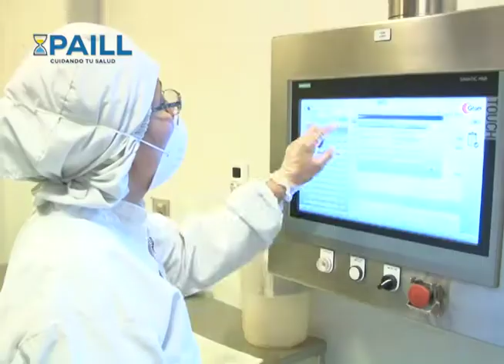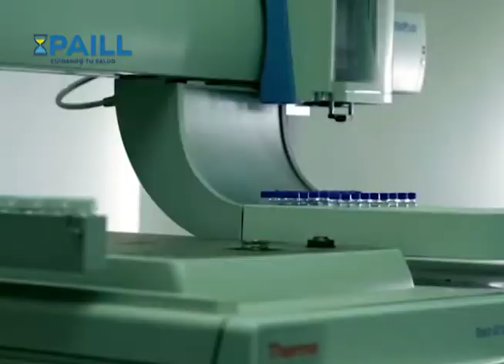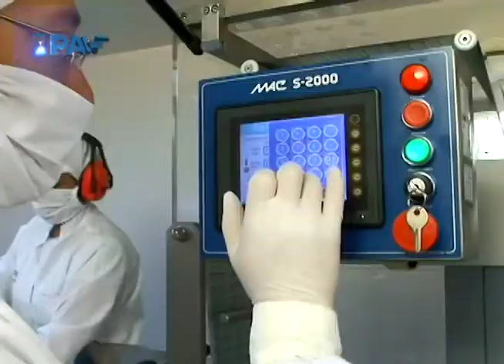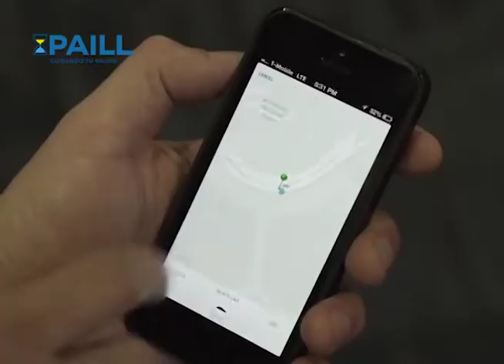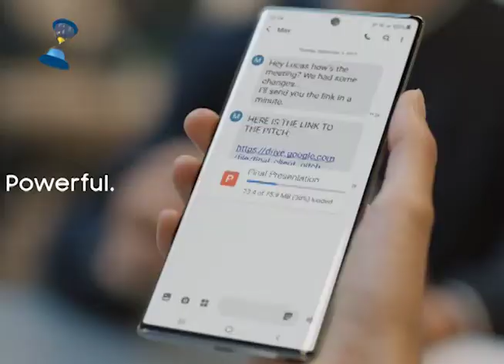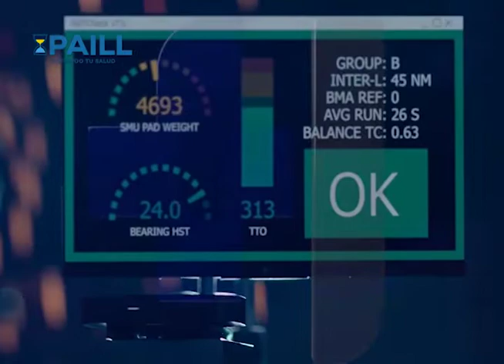Negocios Hechos - Industria farmacéutica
La industria farmacéutica es una de las más importantes dentro de la economía del país, pues se ha convertido en uno de los sectores estratégicos de los últimos  años.